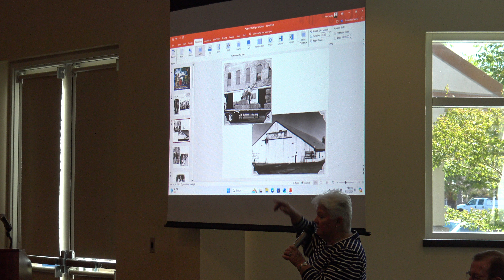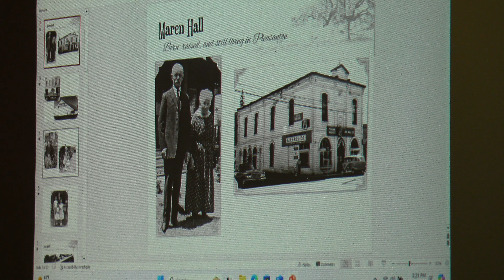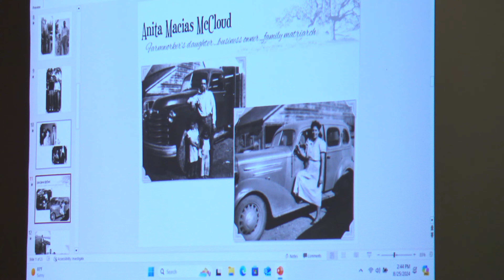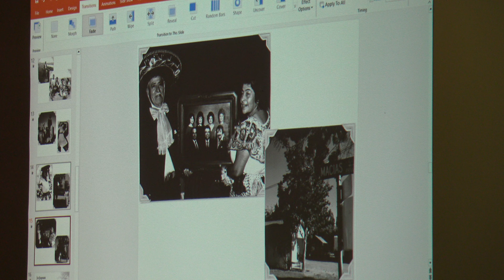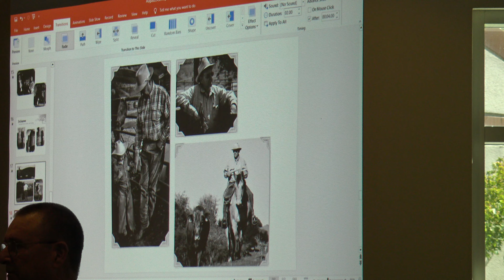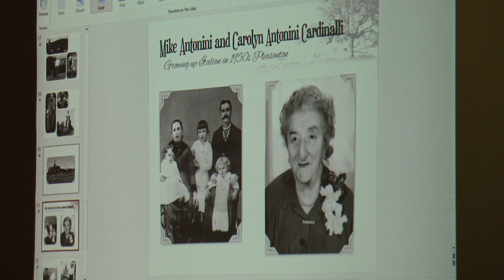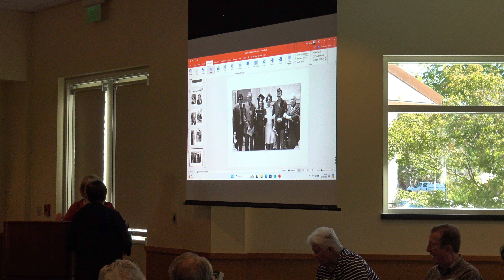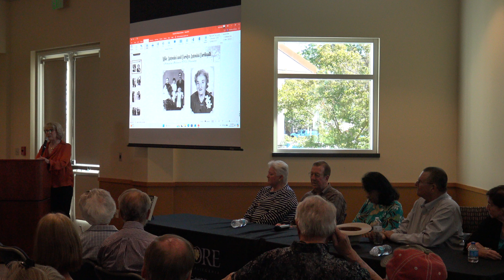Cruising Down Memory Lane: Stories of Pleasanton in the 1950s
Video recording of the panel program "Cruising Down Memory Lane: Stories of Pleasanton in the 1950s" at the Civic Center Library on Sunday, August 25, 2024. The panel of experts discussed what it was like to live in Pleasanton, CA in the 1950s, particularly within the agriculture and ranching communities.

The panelists included:
• Carolyn Antonini Cardinalli, whose father headed State Farm Insurance offices in Livermore and Pleasanton
• Maren Hall, a descendant of the Rasmussens, whose family purchased warehouses from the Chabourne and Arendt families
• Tim Koopmann, whose pioneer ranching family implemented conservation methods
• Anita Macias McCloud, whose family harvested crops
• Tom Orloff, who grew up on a local dairy farm and served as Alameda County District Attorney from 1994 to 2009

Donna Kamp McMillion, author of "Cruising Down Memory Lane: Stories of Pleasanton in the 1950s," organized and moderated the engaging program.